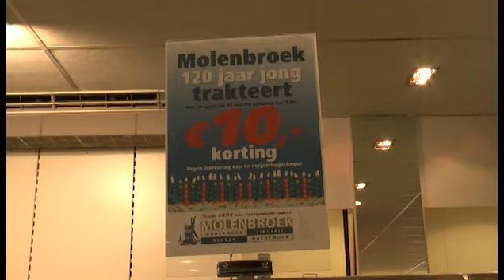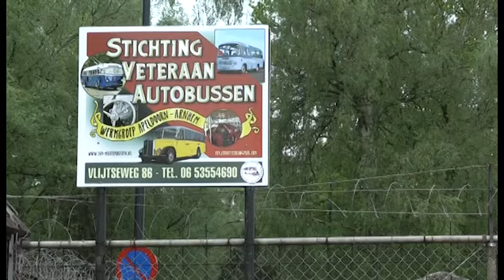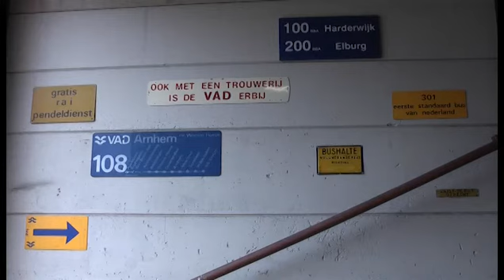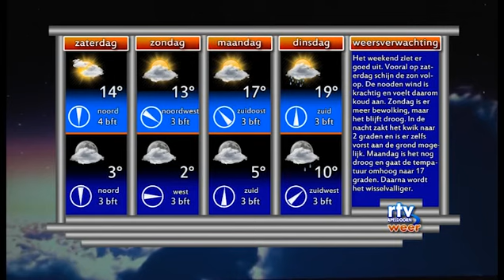Het Nieuws Vrijdag 2 Mei 2014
- Molenbroek viert bescheiden haar 120 jarig bestaan, - Stichting veteraan autobussen heeft nieuw onderkomen, - Nu al run op de nieuwe studiecellen in CODA. Lokale Omroep Apeldoorn; rtv loa; loawebtv: